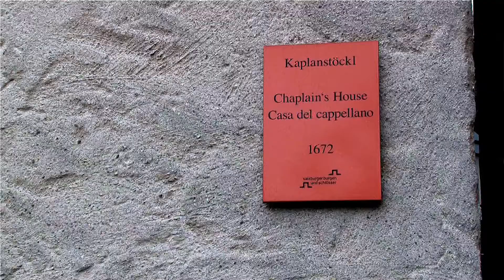AQUAPOL® Referenz: Mauerentfeuchtung eines Teilbereiches der Festung Hohensalzburg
"Es ist und bleibt irgendwie ein kleines Wunder!"

Frau Helene Wieser berichtet über ihre Erfahrung mit der AQUAPOL® Technologie.
Das System wurde im Jahr 2005 installiert, die Trockenübergabe fand drei Jahre später statt.